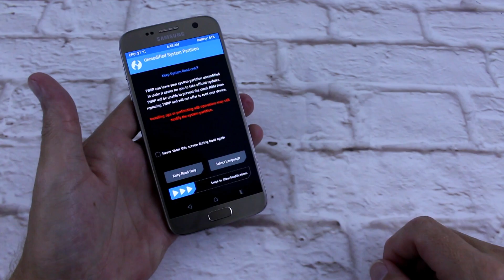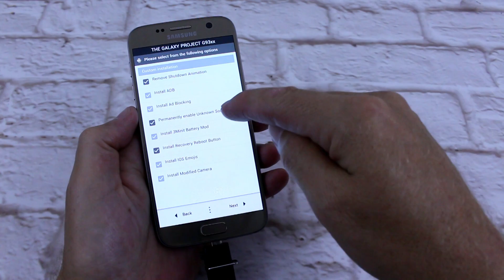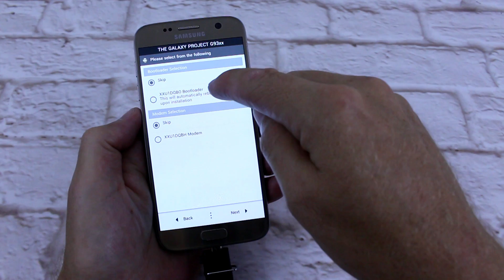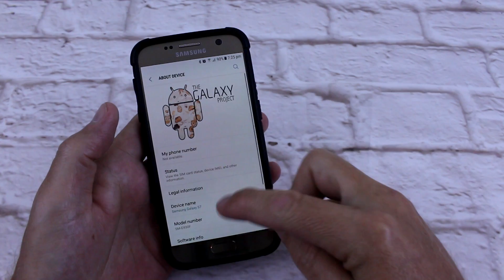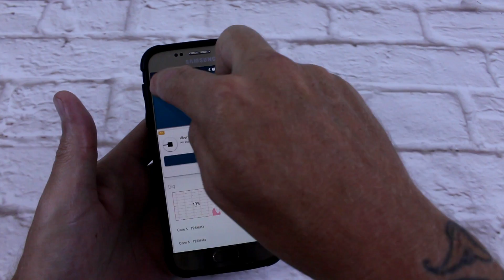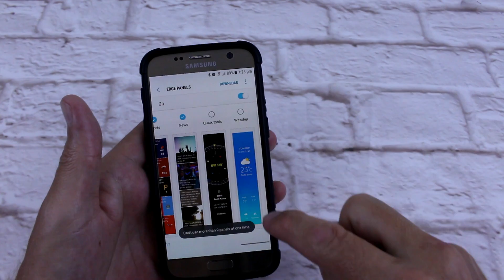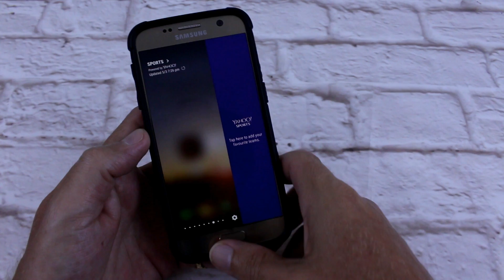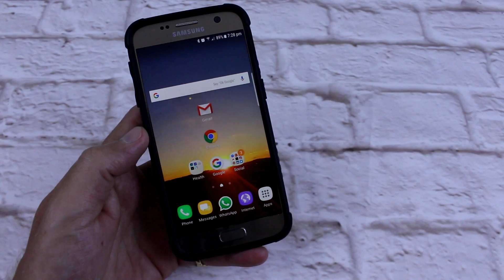The Galaxy Project Rom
G'day Team Tech, Today we run through The Galaxy Project Rom. This video includes how to install via Aroma and initial review of the Rom.

Let me know your thoughts on the rom and what Rom you are currently using?

Dont forget to be respectful at all times while on XDA and read before asking questions.

Thank you for being a part of my community and watching my content. Make sure you leave a comment as i love to get to know my audience.

I am open to new suggestions for my video and new content ideas.

If you want to collaborate then sing out.

Follow me on all the social media sites below.

Thanks for being a part of my community